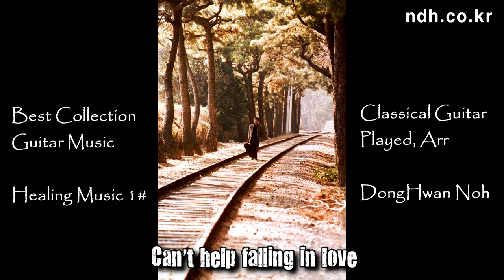편안한 기타연주음악,힐링기타연주모음,카페음악,안식을 위한 음악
Best Collection Guitar Music (Healing Music 1#)
2 Hours Relaxing  Guitar Music, 힐링기타연주모음,카페음악

1.A Lover's concerto [00:01]

2.And I Love You So [08:50]

3.Danny boy [16:36]

4.Forgotten Season(잊혀진 계절) [29:04]

5.Summer wine (썸머와인) [41:58]

6.Chim chim cher-ee [52:22]

7.Autummn Leaves(고엽) [1:01:19]

9.Mea culpa [1:24:10]

10.Amapola [1:34:00]

11.Pica pica [1:43:57]

12.Can't help falling in love [1:52:12]